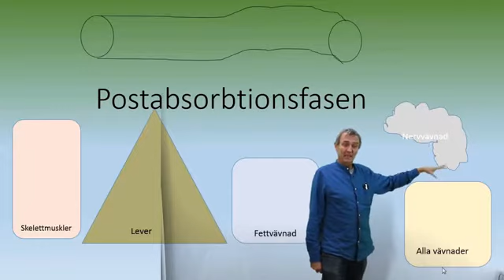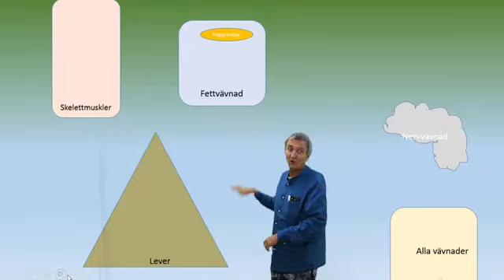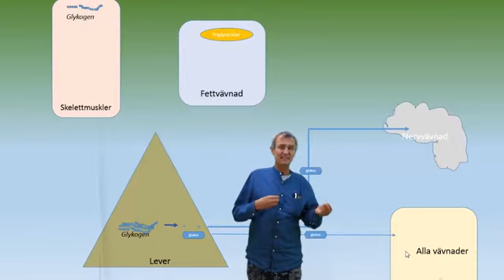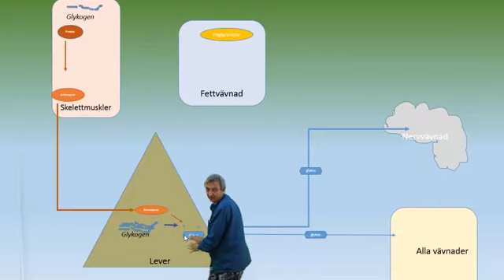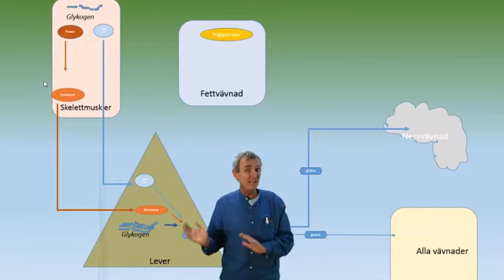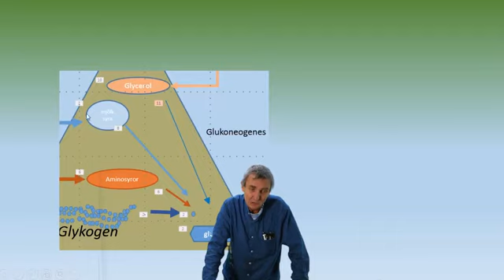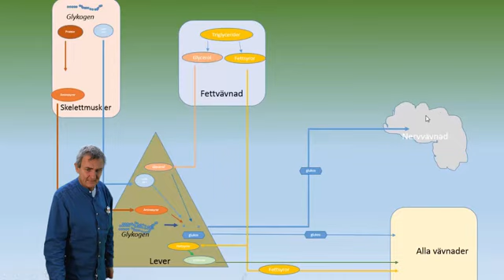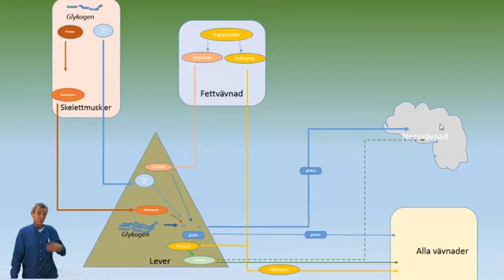Omsättning av näringsämne 2(3); Postabsorbtionsfasen